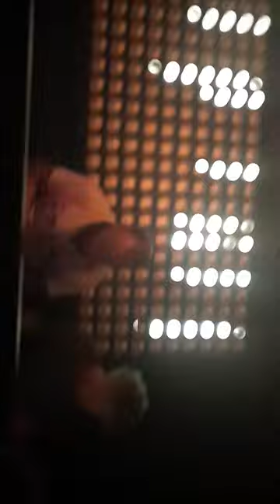ellen noir (1)